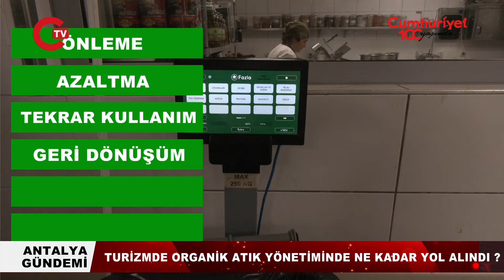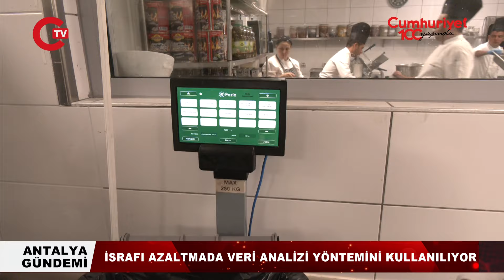Her şey dahil israf hariç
Dünyadaki toplam gıda tüketiminin üçte biri otelcilik sektöründe. Otel her şey dahil sisteminde işliyorsa tüketilen gıdanın yanında tüketilemeyen, çöpe giden yani israf edilen gıda miktarı da artıyor. Stratejisiler küresel ısınma ile gıda krizini, ekonomik daralma ile sağlıklı gıdaya erişemeyen nüfusun artmasına çözüm arayadursun otellerde çöpe giden bu gıdalar için neler yapılıyor, neler yapılabilir? Turizmde organik atık yönetiminde ne kadar yol alındı? Antalya örneği üzerinden mercek altına aldık.